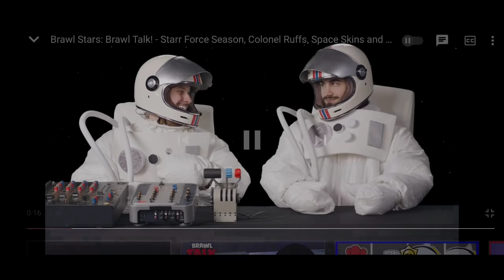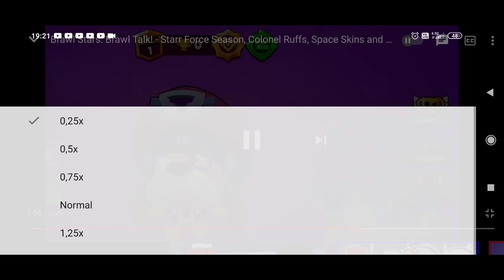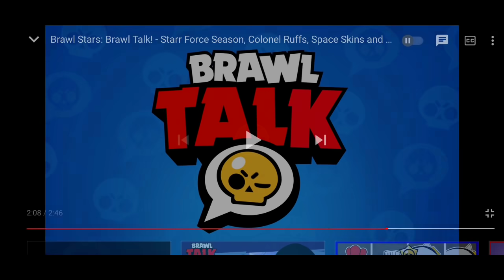BRAWL TALK'DA FARKEDİLMEYEN 20 DETAY - Brawl Stars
Selam Titanlar! BRAWL TALK'DA FARKEDİLMEYEN 20 DETAY - Brawl Stars ben Titan Oyuncu bugün albay ruff starr force space skins yeni güncelleme yeni karakter ne zaman gelecek detay gizem lere baktık. Brawl talk sızdırıldı leaked concept oldumu sezon 5 geliyor hile yani pirate server olmadan yaptık iyi seyirler ❤️

brawl stars 5. sezon brawl talk,gta 5 brawl stars modu,brawl stars 7 yazma taktiği